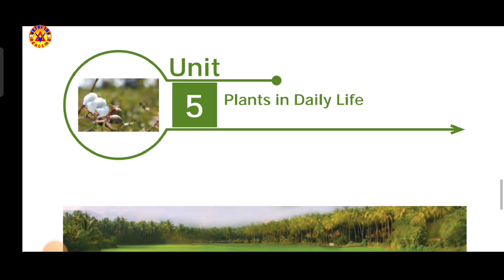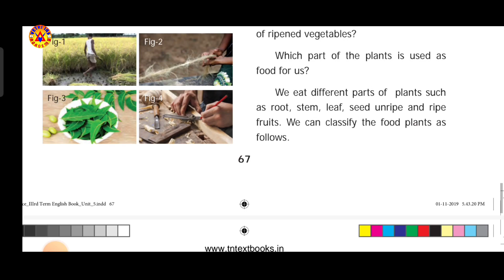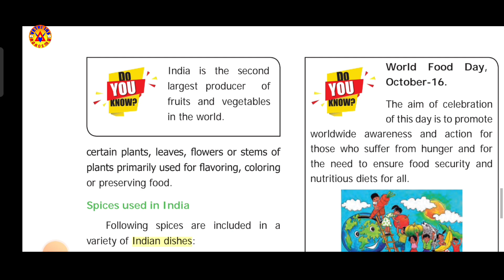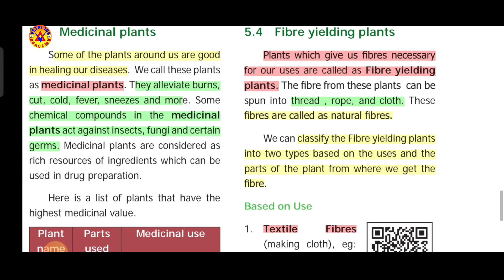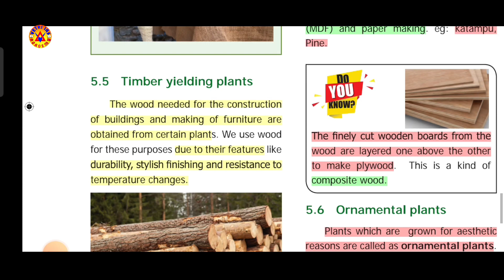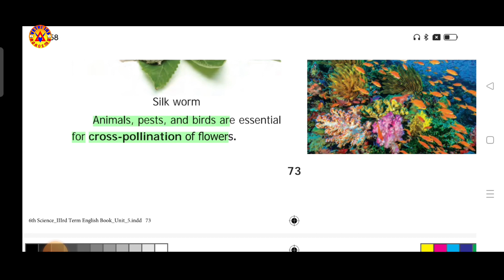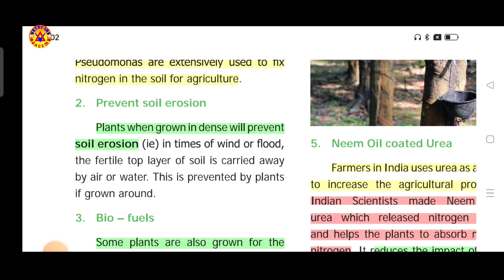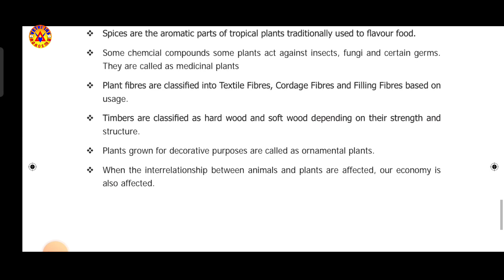TNPSC|TET|POLICE|6 TH STD SCIENCE|TERM III|UNIT 5|PLANT IN DAILY LIFE|VETRI IAS ACADEMY TENKASI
Admissions Open For : TNPSC GR-II/IIA/IV/VAO,BANK,SSC,POSTAL,RRB,Etc.

For More Details : 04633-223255, 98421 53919,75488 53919